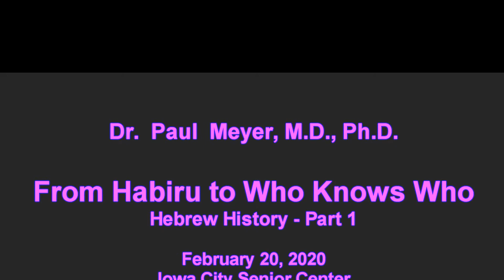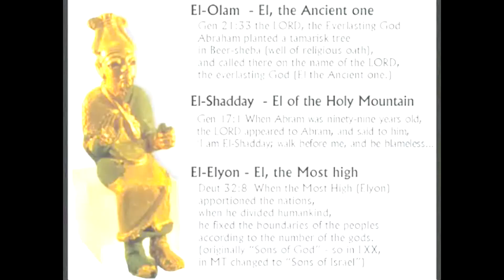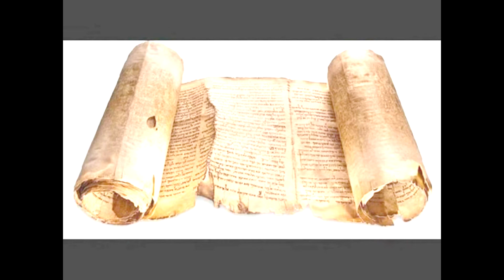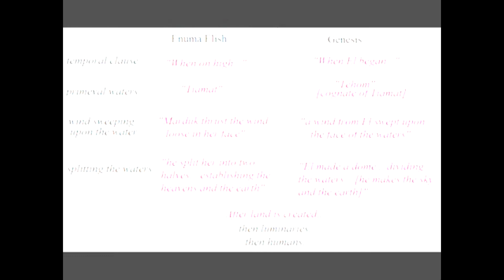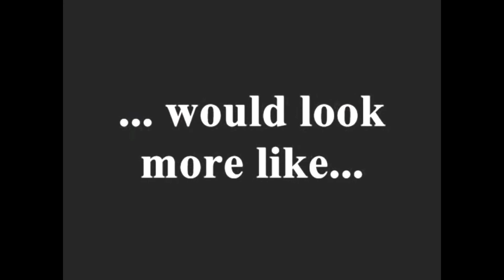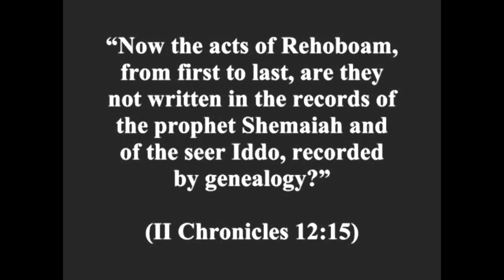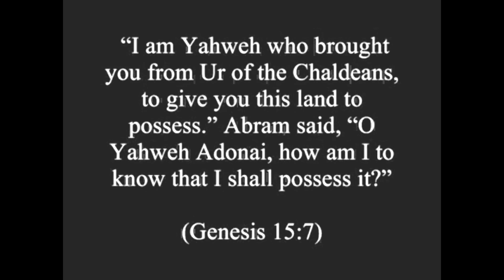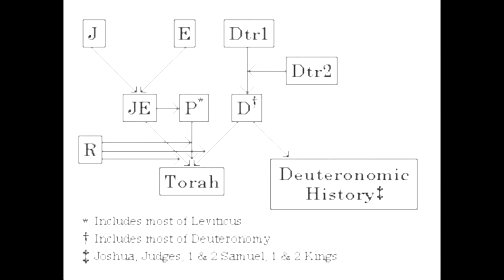From Habiru to Who Knows Who, Hebrew History - Part 1